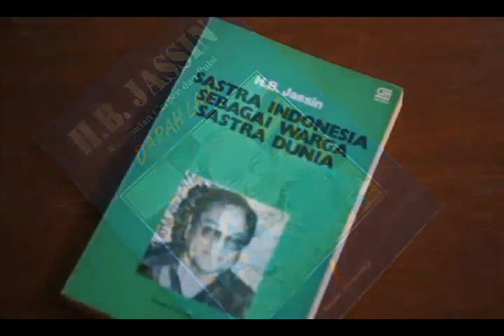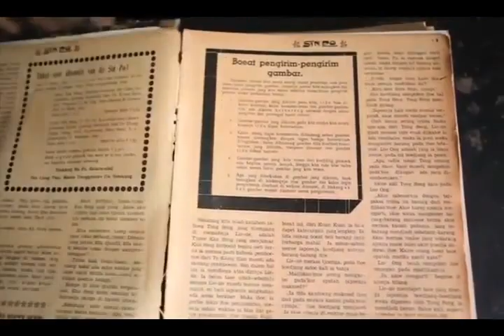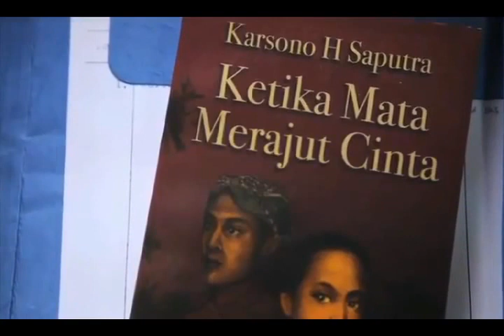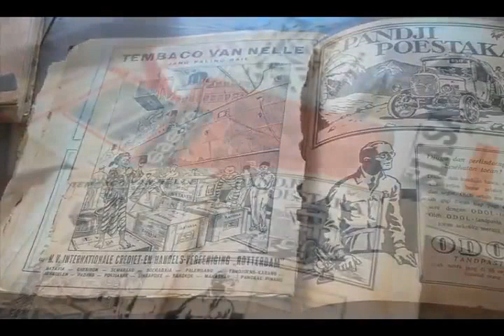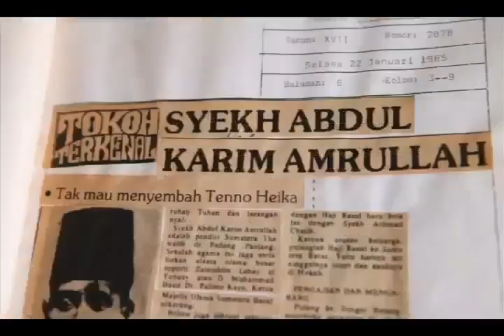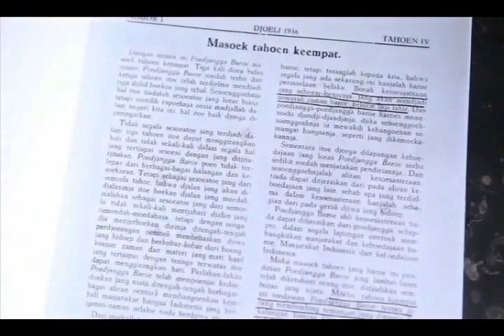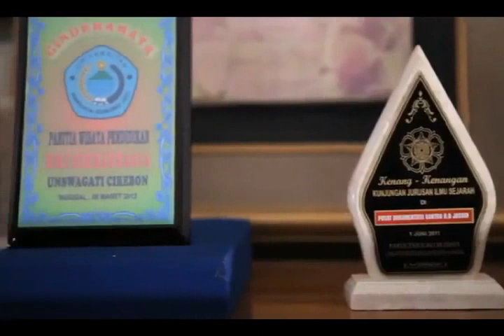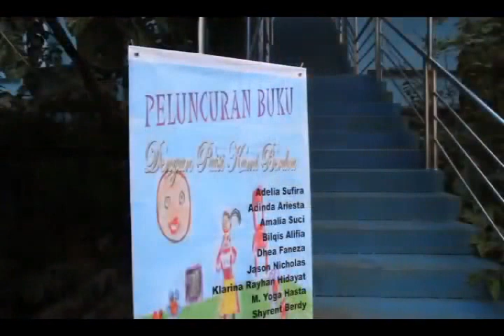BIOGRAFI H.B. JASSIN